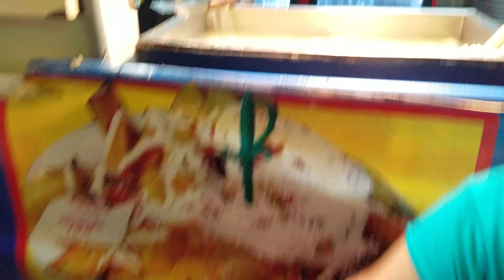Anfiteatro de la feria, Elotes locos, enredadas, tostadas de platano y yuca